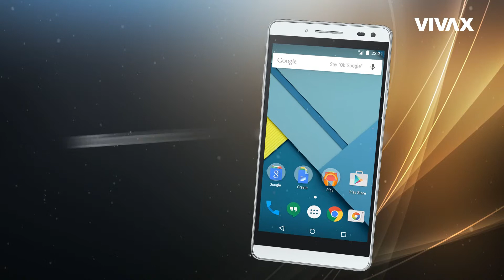Vivax Fly 2 english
Vivax Fly series! Fly into the world of unlimited entertainment.

Fly 2 is the newest and most advanced mobile phone device from Vivax team. The first 4G model.
Designed to impress even the most demanding users. It is characterized by the following performance: Quad-core, Android 5.1, 5 '' HD IPS screen, 1280 * 720. The device works flawlessly with the help of 2 GB of RAM, memory is 16GB + expandable up to 32 GB micro SD card, battery capacity 2000 mA / h, micro USB

Fantastic selfies
Fly 2 has a front camera of 5 MP with built flash- dual flash, for incredible detail on selfies night and day.
It comes in silver and gold color.